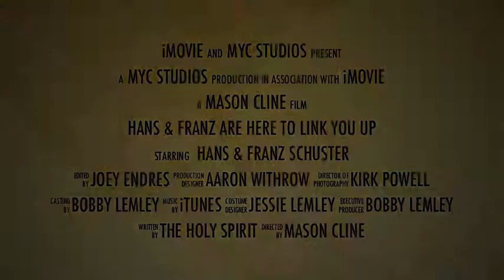Link Up! with Hanz and Franz (The Clines)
Get to know MYC Pitcrew Leaders, The Clines